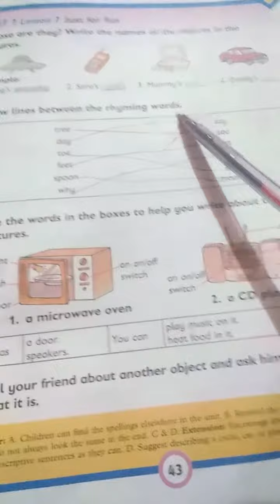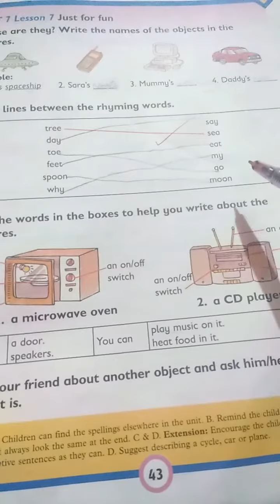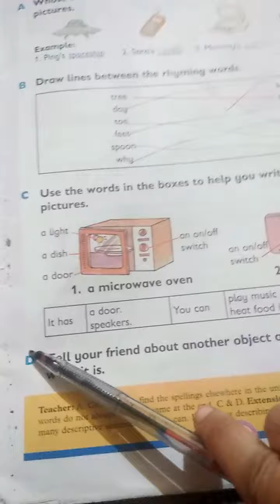Class 1 | English | Unit#7 | Lesson#7